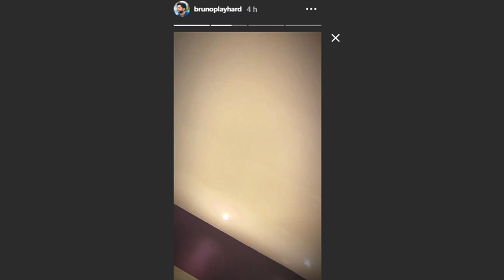EL GATO CONTRATANDO PRO PLAYER - PLAYHARD SEM BARBA - BRASILEIRÃO DE FREE FIRE